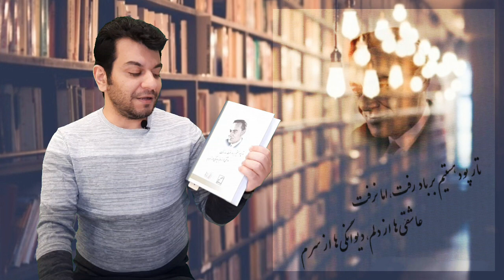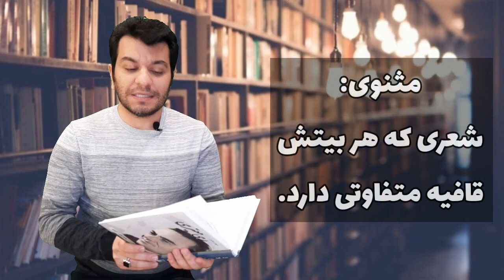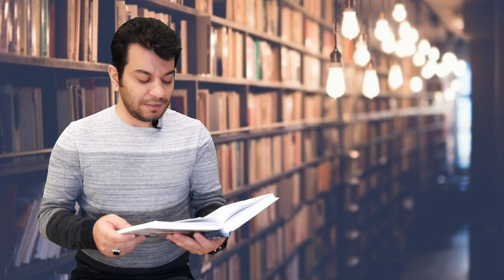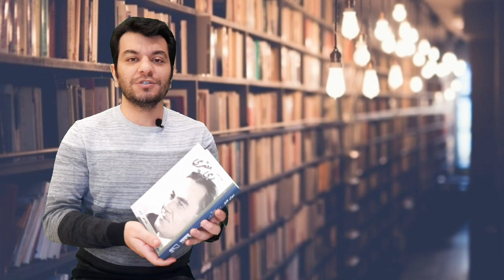داستان بسیار شنیدنی از رهی معیری (گنجینه دل)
چشم فروبسته اگر وا کنی
در تو بود هرچه تمنا کنی

عافیت از غیر نصیب تو نیست
غیر تو ای خسته طبیب تو نیست

از تو بود راحت بیمار تو
نیست به غیر از تو پرستار تو

همدم خود شو که حبیب خودی
چاره خود کن که طبیب خودی

غیر که غافل ز دل زار توست
بی‌خبر از مصلحت کار توست

بر حذر از مصلحت‌اندیش باش
مصلحت‌اندیش دل خویش باش

چشم بصیرت نگشایی چرا؟
بی‌خبر از خویش چرایی؟ چرا؟

صید که درمانده ز هر سو شده است
غفلت او دام ره او شده است

تا ره غفلت سپرد پای تو
دام بود جای تو ای وای تو

خواجه مقبل که ز خود غافلی
خواجه نه‌ای بنده نامقبلی

از ره غفلت به گدایی رسی
ور به خود آیی به خدایی رسی

پیر تهی‌کیسه بی‌خانه‌ای
داشت مکان در دل ویرانه‌ای

روز به دریوزگی از بخت شوم
شام به ویرانه درون همچو بوم

گنج زری بود در آن خاکدان
چون پری از دیده مردم نهان

پای گدا بر سر آن گنج بود
لیک ز غفلت به غم و رنج بود

گنج‌صفت خانه به ویرانه داشت
غافل از آن گنج که در خانه داشت

عاقبت از فاقه و اندوه و رنج
مرد گدا مرد و نهان ماند گنج

ای شده نالان ز غم و رنج خویش
چند نداری خبر از گنج خویش؟

گنج تو باشد دل آگاه تو
گوهر تو اشک سحرگاه تو

مایه امید مدان غیر را
کعبه حاجات مخوان دیر را

غیر ز دلخواه تو آگاه نیست
ز آن که دلی را به دلی راه نیست

خواهش مرهم ز دل ریش کن
هرچه طلب می‌کنی از خویش کن

00:00 آشنایی با رهی معیری
03:03 نمایه تصاویر
03:20 شعرخوانی گنجینه دل